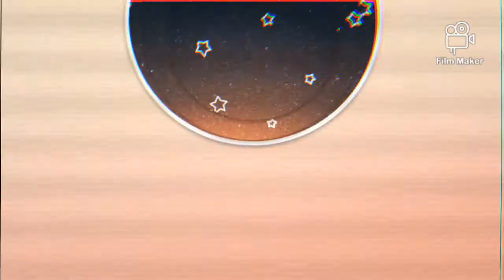one team boss covid-19 song [official sweet music]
one team boss covid-19  song